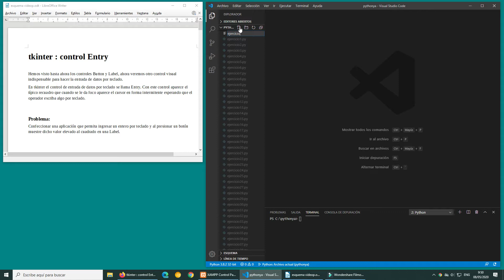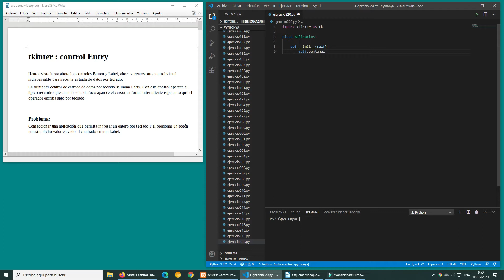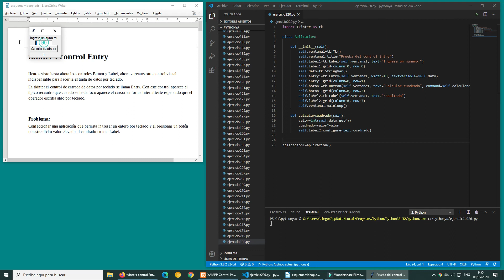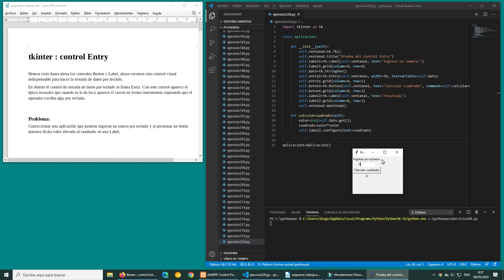tkinter: control Entry - 1